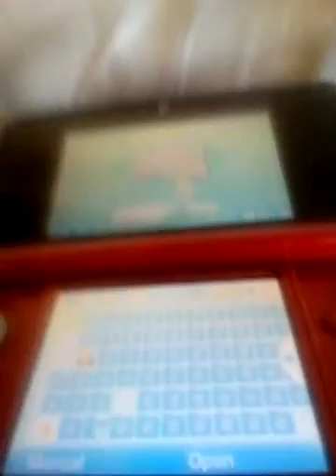28 September 2016